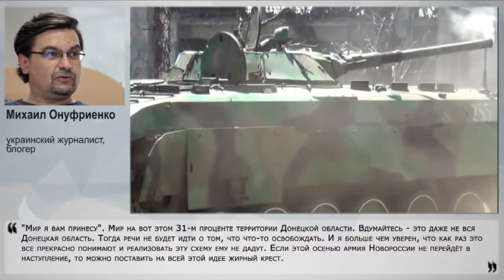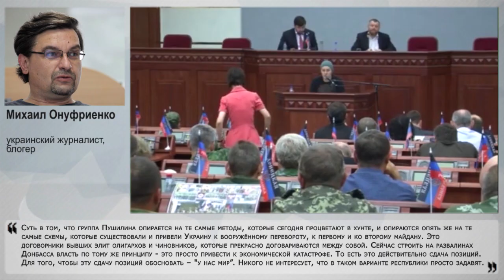Снятие Пургина – сдача позиций Новороссии?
Неожиданное снятие спикера Народного Совета ДНР Андрея Пургина с должности так до сих пор никто, кроме него самого, официально и не прокомментировал. Но ведь это весьма значимое событие, как для самой молодой республики, так и в глобальной политике. Почему никто не комментирует ситуацию, что там на самом деле происходит, на что повлияет и как будет развиваться ситуация – своим экспертным мнением с Накануне.ТВ поделился украинский журналист, блогер Михаил Онуфриенко.